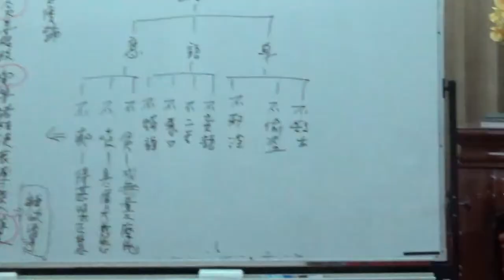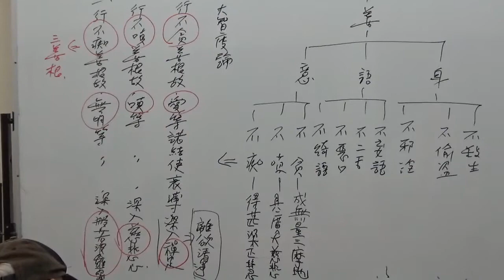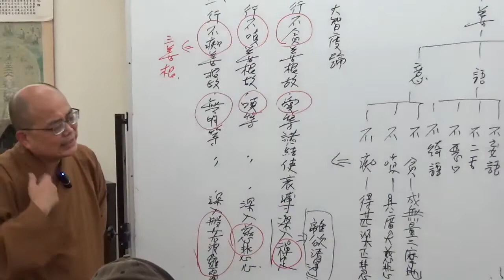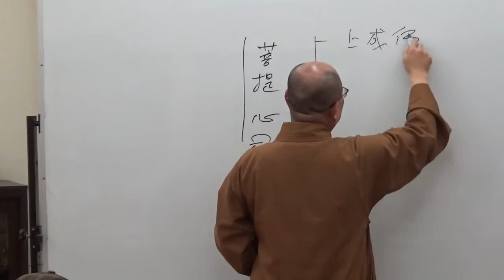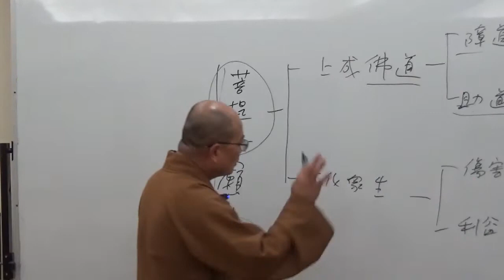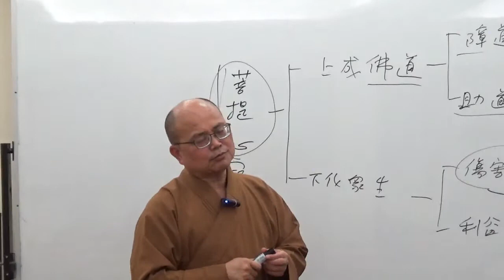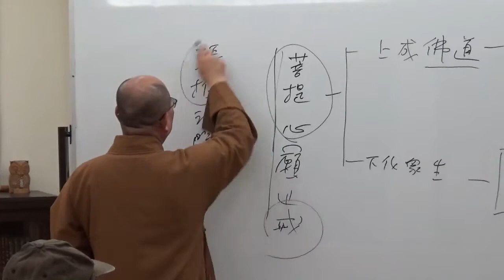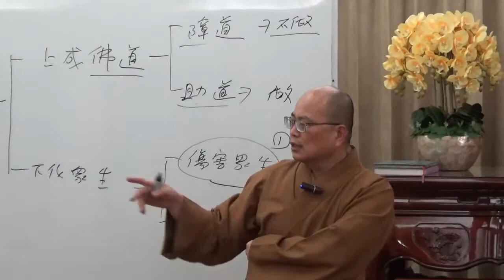成佛之道 076-2~如正法師